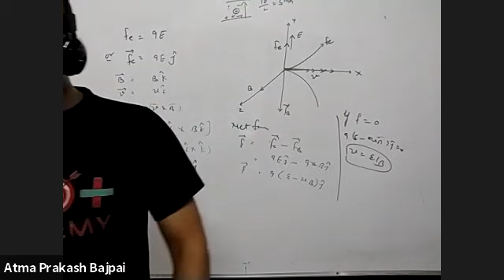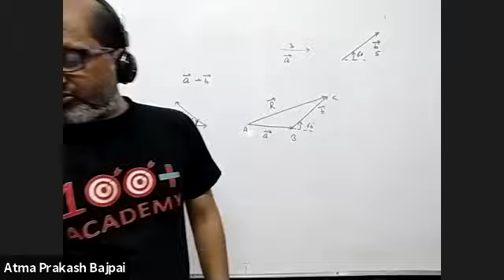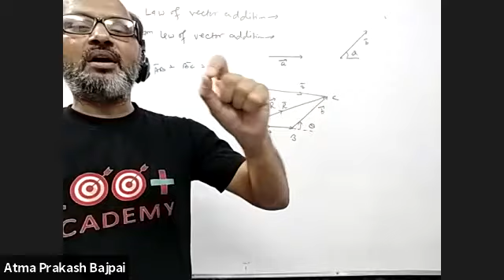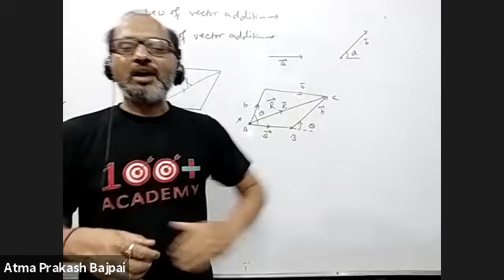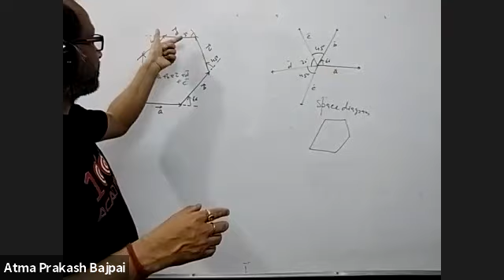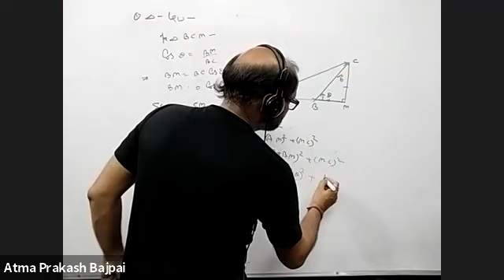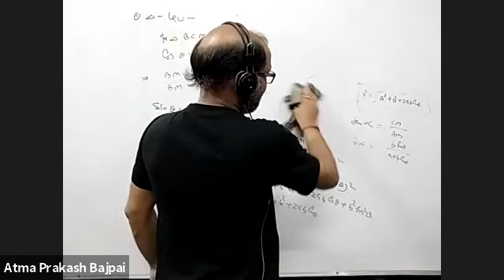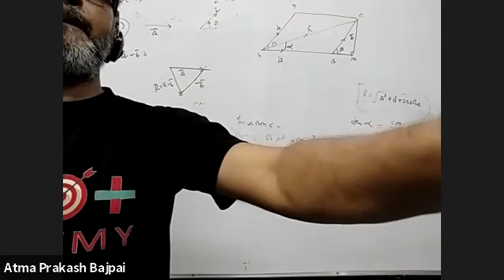VECTOR ANALYSIS lect -1||Class11th||Physics|| 13th JULY||Physics by AP SIR...